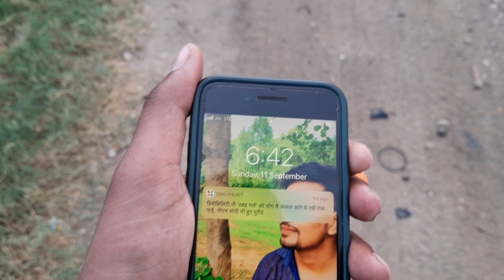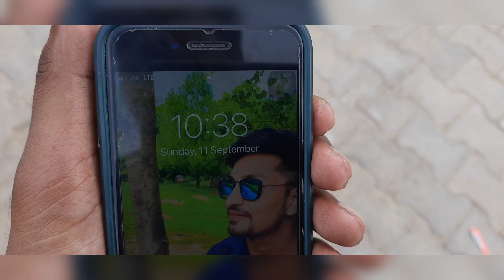Back to Delhi 🚘 || Adventure with Om || Vlog#8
hlw jii
ye vlog humne wapas Delhi ki journey ka bnaya hai.. Road views dikhaye hai..